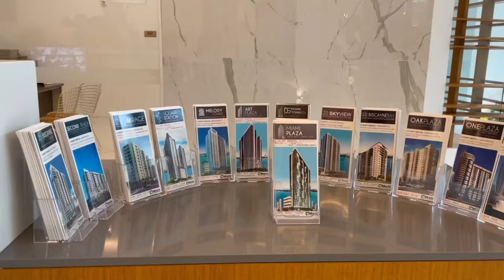Аренда недвижимости в Майами США часть 2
В видео рассказываю про виды арендуемого жилья:

1. Апартаменты. Собственник - коммерческая организация, котороя зарабатывает на аренде. Все решения по заселению принимает управляющая компания
2. Кондо/кондоминимум. Собственник- физическое лицо, которое сдаёт в аренду своё жильё. Решение по заселению принимает ассоциация жильцов здания.

Отличить апартаменты от кондо внешне невозможно. Чаще всего это высокие небоскрёбы. Внутри есть спорт зал, бассейн, парковка и прочие бенефиты.

Но первый вариант больше подходит для американцев и для иммигрантов с американскими документами (грин картой и разрешением на работу). Потому что для заселения требуются:
Доказательство наличия дохода (income proof)
Кредитная история (credit history)
Рент-история (rent history)
Плюсы апартаментов:
1. Большой выбор жилья.
2. Не требуется помощь риэлтора. Достаточно самому прийти в офис.
Минусы: нельзя снять на короткий срок.

Второй вариант - это аренда жилья у собственника.
Документы: желательно также иметь доказательства дохода, кредитную и рент историю. Но если их нет, то вполне подойдёт справка из банка, наличие 2 знакомых-поручителей. Ну и возможно заплатить бОльший депозит.

Плюсы: можно найти короткий срок аренды до 6 месяцев.
Минусы: самостоятельно найти варианты трудно. Необходимо обращаться к риэлтору.
(Скажу сразу, в Майами риэлторы оч неохотно занимаются арендой. Особенно на короткий срок. И есть вероятность, что придётся платить комиссию ему из своего кармана. Обычно это делает арендодатель)

В обоих вариантах надо пройти скрининг. Проверку на наличие судимости, вменяемости и прочее.
Стоимость услуги от 30$ за человека.